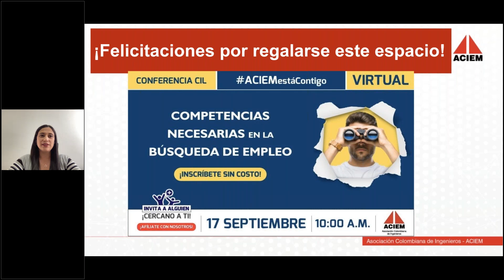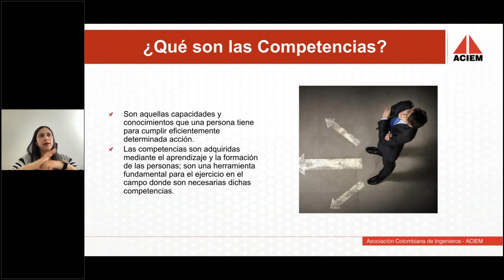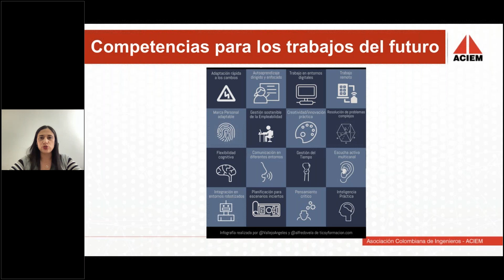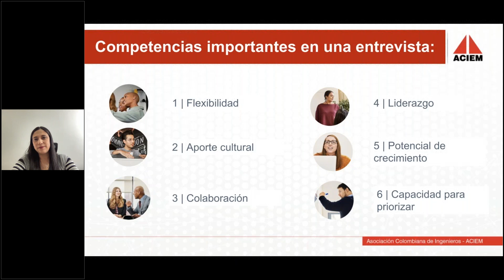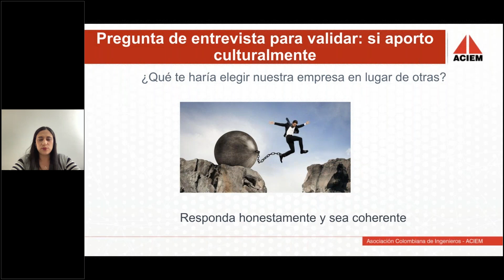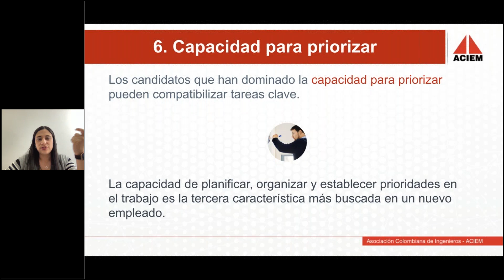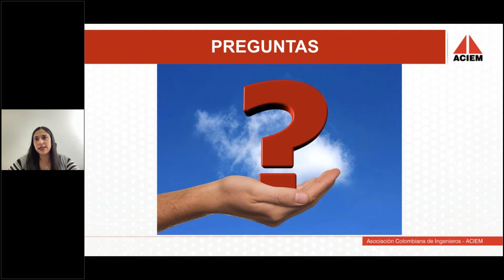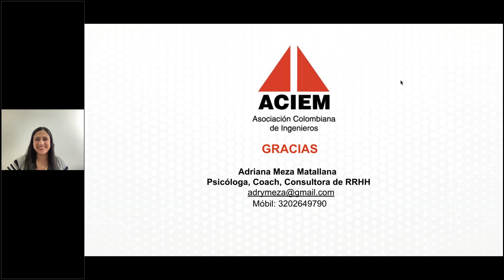Conferencia ACIEM - Competencias Necesarias en la Búsqueda de empleo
Conferencia ACIEM - Competencias Necesarias en la Búsqueda de empleo - 17 de Septiembre de 2021